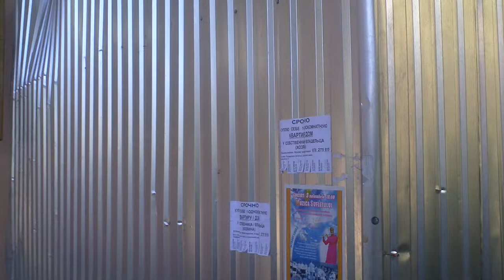Şantierul ilegal de pe Eminescu activează nestingherit - Curaj.TV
Chişinău, la mijloc de cale între primăria capitalei şi ministerul poliţiei, peste drum de hotelul lui Plahotniuc mai creşte o construcţie ilegală, dar nimănui nu-i pasă, chiat că e centrul istoric, administrativ şi am semnalat problema încă acum o lună